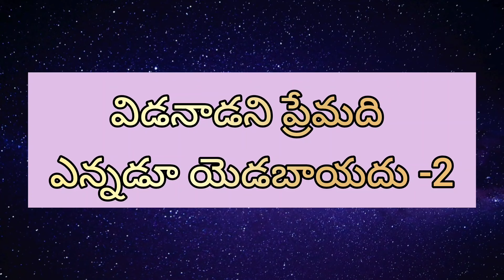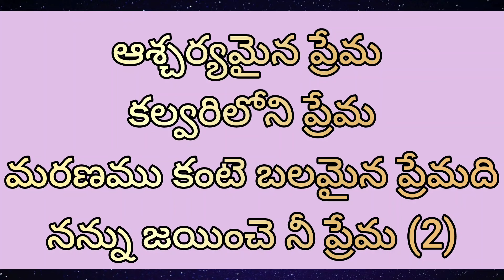ఆశ్చర్యమైన ప్రేమ – కల్వరిలోని ప్రేమ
telugubiblemessageshorts Christian songs